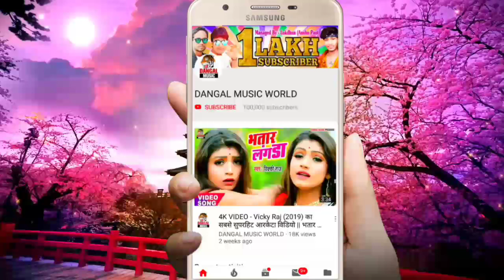2019 का चंदन_बिहारी_श्रीवास्तव का सबसे हिट सांग - कुंवारे मे कईले बा लगहर - Arkestra Hit Song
2019 का चंदन_बिहारी_श्रीवास्तव का सबसे हिट सांग - कुंवारे मे कईले बा लगहर - Arkestra Super Hit Song

►Album :- kuware Me kaile Ba laghar
►Song :- Kuware Me Kaile Ba Laghar
►Singer :- Chandan Bihari Sriwastav
►Lyrics :- Bijendra Diwana
►Music Director :- Dj Vikash Raj
►Video Director :-